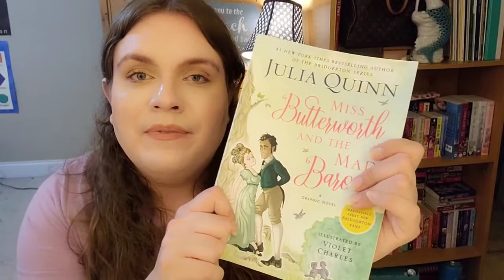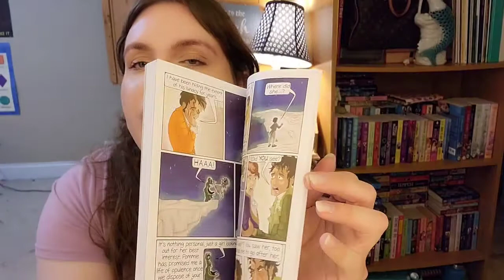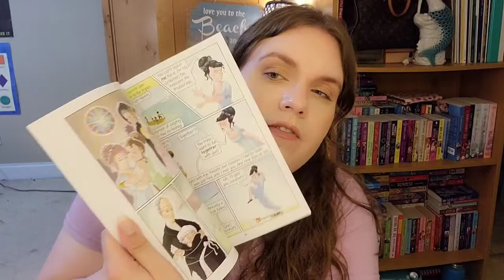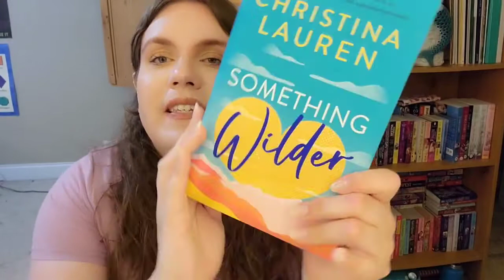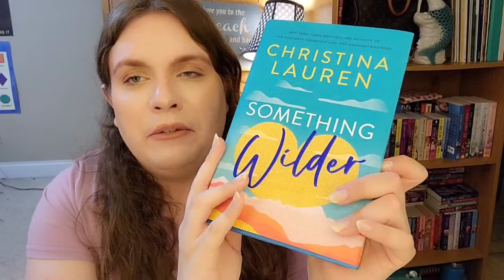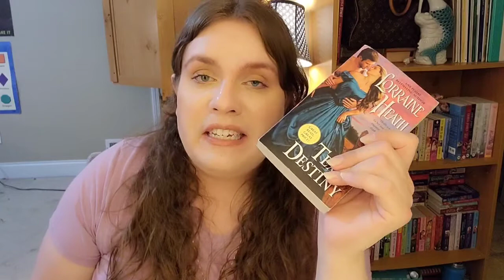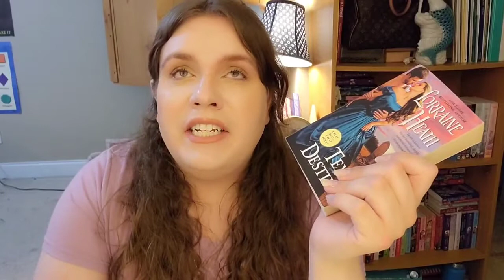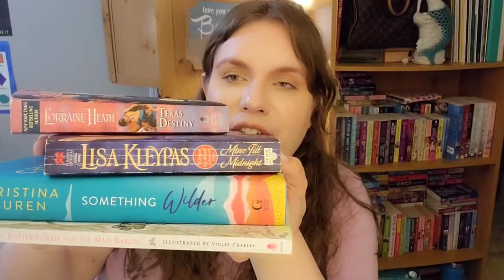MAY WRAP UP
Books Mentioned:
Miss Butterworth And The Mad Baron By Julia Quinn